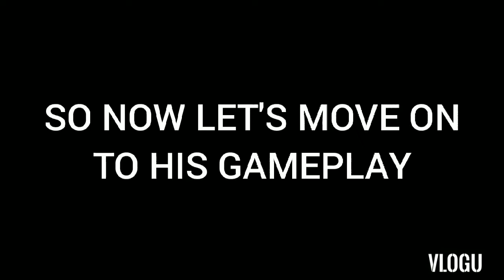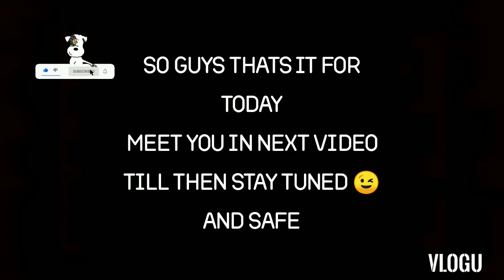FA CUP ALMÍRON FULL REVIEW